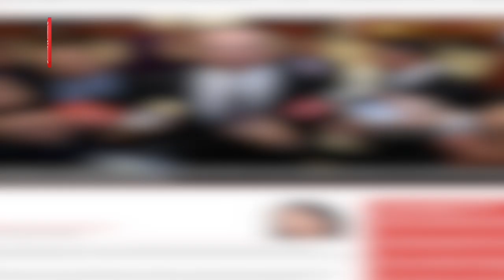Mujahid asks Hishammuddin to elaborate on his Malay unity idea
Parti Amanah Negara vice-president Datuk Seri Dr Mujahid Yusof Rawa has asked former Defence Minister Datuk Seri Hishammuddin Hussein to elaborate on the latter’s Malay unity idea.